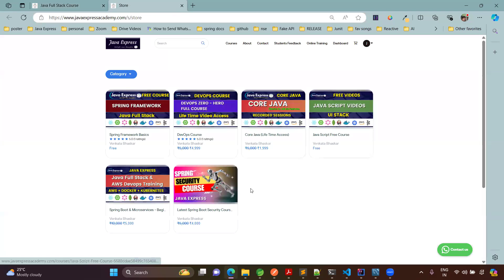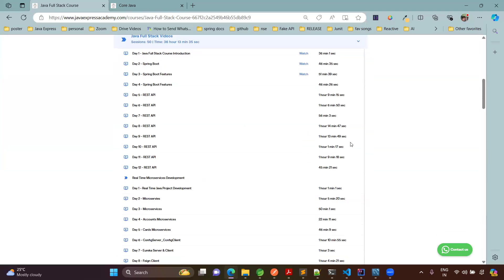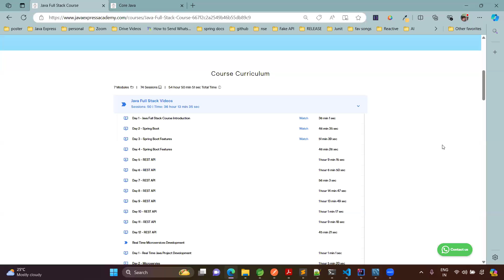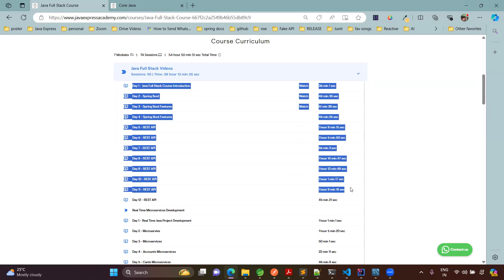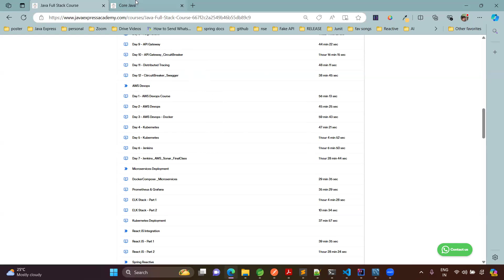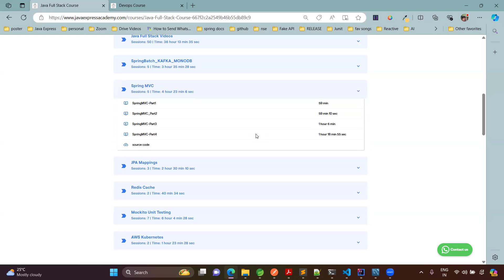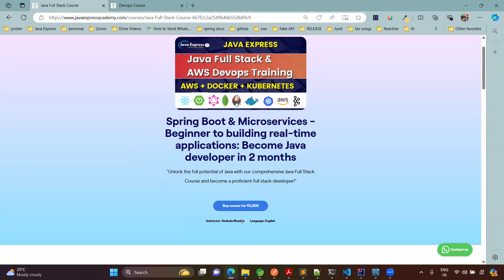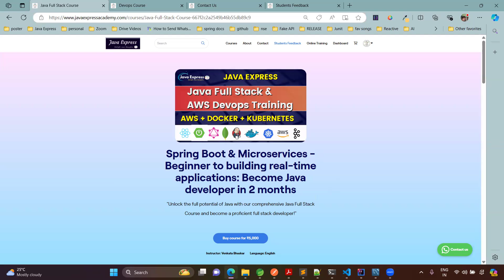What skills are needed to become a Java developer? - Telugu